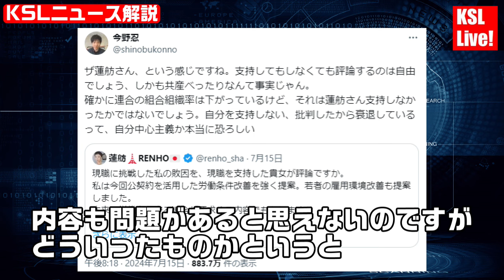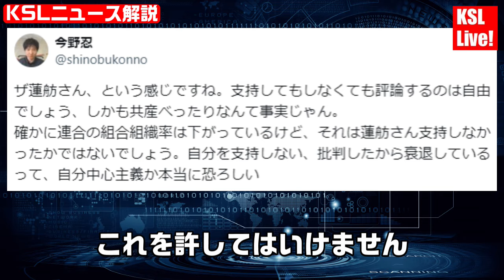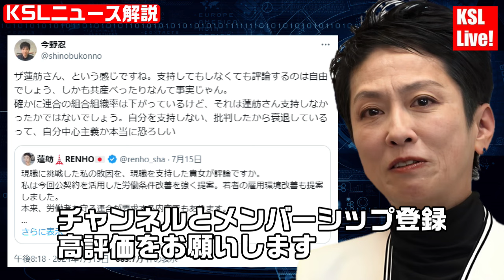蓮舫の怨念！自分を批判した朝日新聞記者を許せず2カ月たっても弁護士を使い直属上司と野党担当政治部を責めていた【KSLチャンネル】